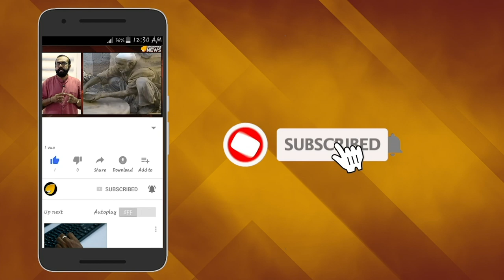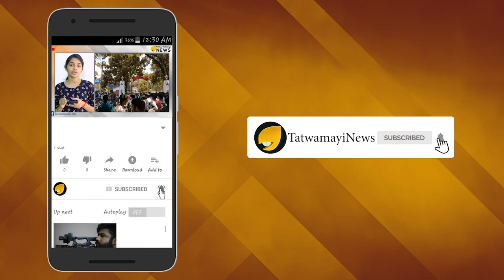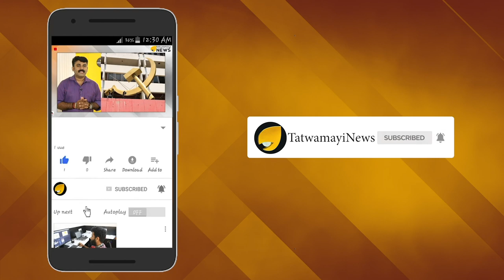സക്കീർ തന്നെ കുറ്റക്കാരൻ; അമൃതരംഗൻ നിരപരാധി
തന്നെ ഭീഷണിപ്പെടുത്തിയ സി പി ഐ ഏരിയാ സെക്രട്ടറിക്ക് കളമശേരി  എസ് ഐ അമൃത രംഗം  നല്‍കിയ കിടുക്കാച്ചി മറുപടി ഇക്കഴിഞ്ഞ ദിവസങ്ങളിൽ വൈറലായിരുന്നു. ഇതിനു പിന്നാലെ  നിരവധിയാളുകളാണ് അമൃതരംഗന് പിന്തുണയുമായി രംഗത്തുവന്നത്. ഇപ്പോൾ മുൻ ഡിജിപി ടി പി സെൻ കുമാറും അമൃത രംഗന് പിന്തുണയുമായി രംഗത്തുവന്നിരിക്കുകയാണ്.